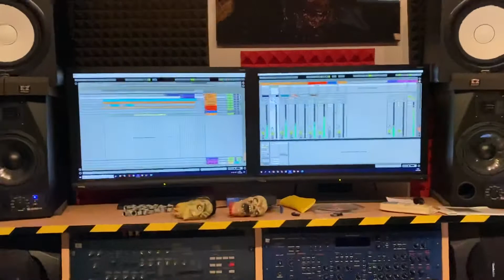New ideas flowing...